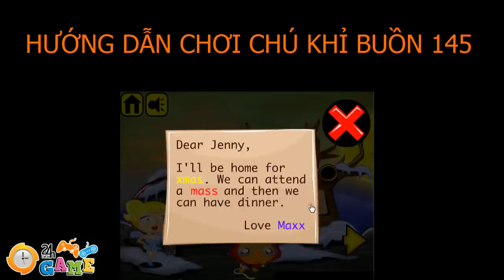Chú Khỉ Buồn 145 - Hướng dẫn chơi game chú khỉ buồn 145 - Game24H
Phiên bản 145 tiếp theo của trò chơi chú khỉ buồn đầy trí tuệ và hấp dẫn đang chờ đón các bạn, link chơi game tại

Trong game chú khỉ buồn 145, nàng tiên xinh đẹp đang dong chơi dưới trần gian thì bị gặp nạng, có vẻ như nàng ấy bị mất món đồ quý giá nào đó! Đúng lúc này gia đình chú khỉ buồn 145 xuất hiện. Bạn hãy cùng gia đình chú khỉ buồn giúp nàng tiên nhé!